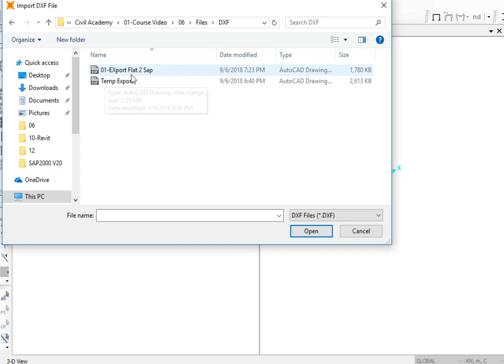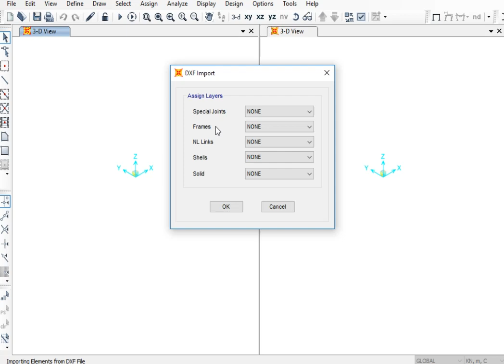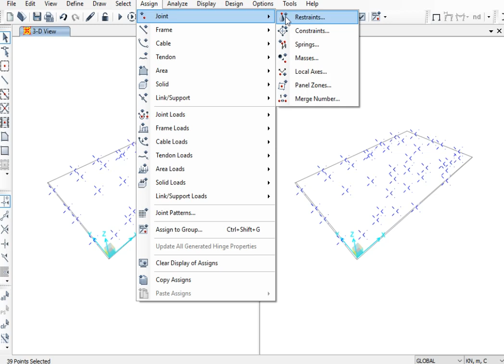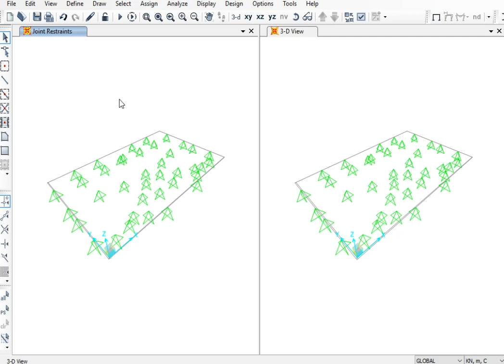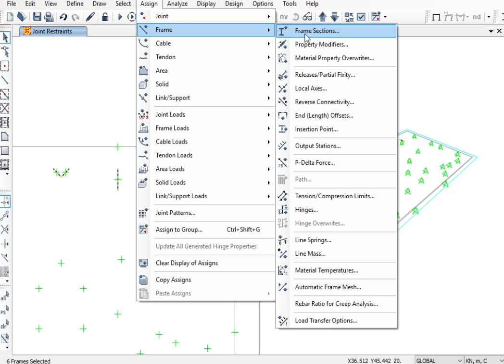26-How To Import Colums & Walls in Sap2000 || ازاى استورد قطاعات الاعمده وحوائط القص على الساب